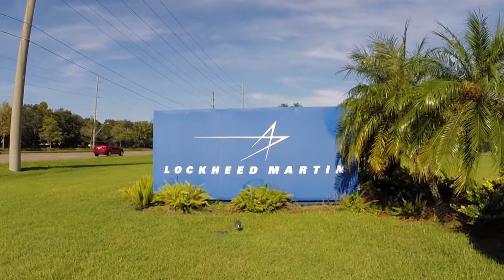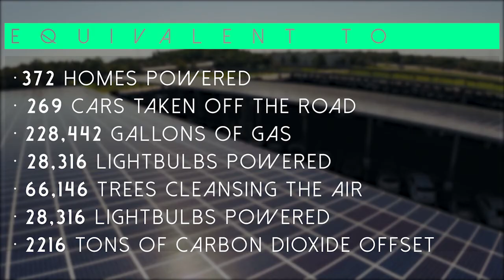Florida's Largest Solar Carport - Lockheed Martin 2.25 MW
- Advanced Green Technologies, Commercial Solar Contractor, 2.25 MW Solar Carport installation for Lockheed Martin Mission Systems and Control Center in Oldsmar, Florida. Largest privately funded solar array in the state of Florida 2015.